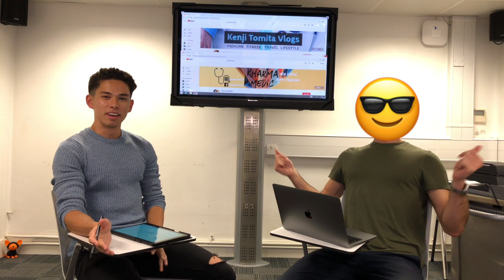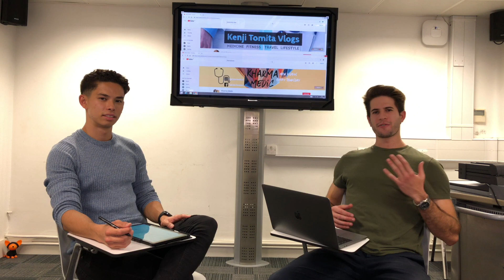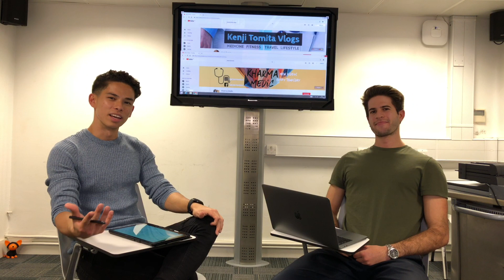Pros & Cons of Privatising the NHS | Medicine MMI | Kenji & KharmaMedic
Whats up guys! My name is Kenji and I am currently a medical student at King's College London after graduating from the University of Birmingham with a Bachelor's degree in Medical Science (BMedSci). In this video, Nasir and I talk about the pros and cons of privatising the NHS.